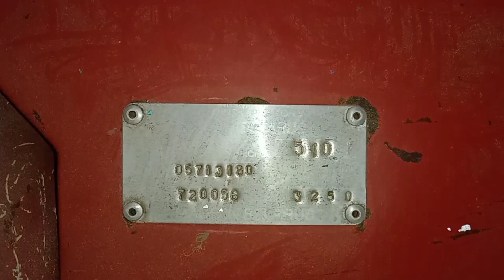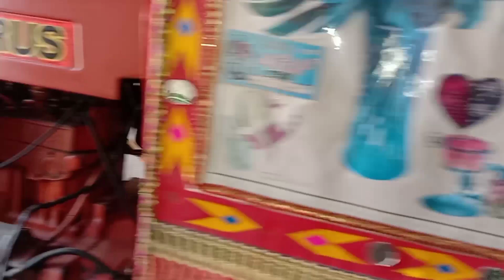Belarus 510 Tractor For Sale model 2007 (Gm punjab tractor)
ya tractor for sale ha shokeen hzrat rabta kr skta han 2007 model tractor for sale

belarus tractor olx,
belarus tractor for sale in pakistan,
belarus tractor parts,